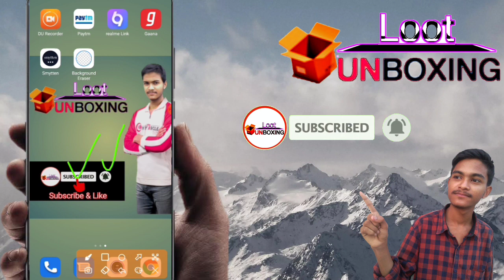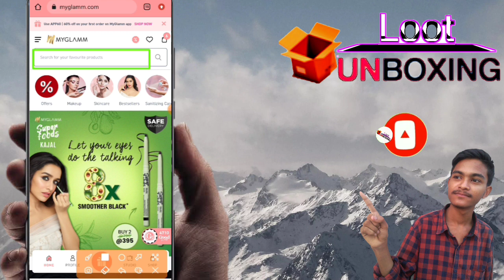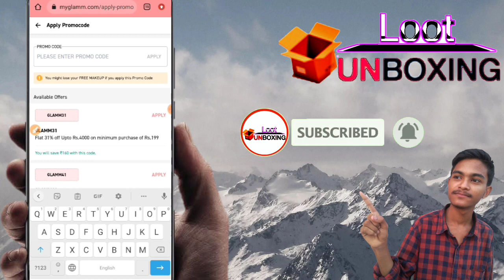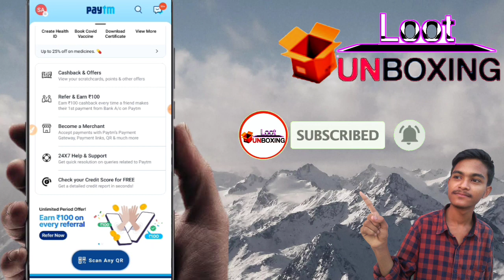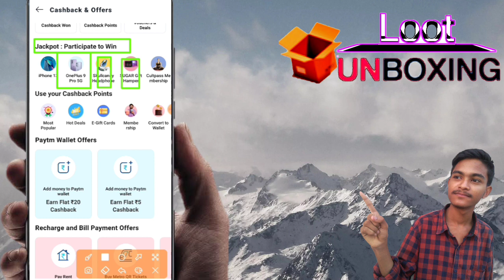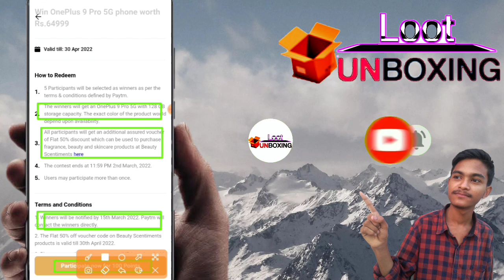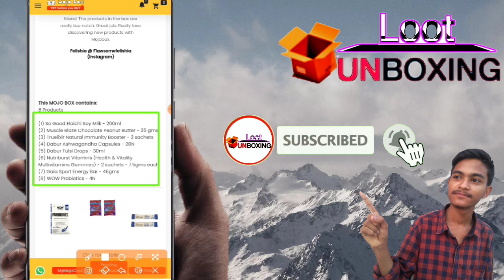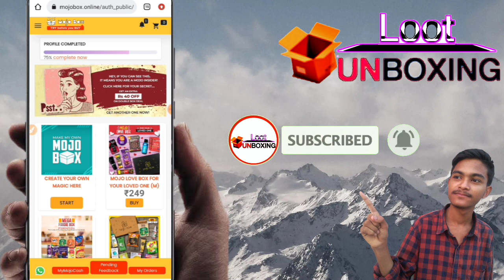New Free Shopping Trick |Big Loot Free Products | New Free Sample Loot | Free One Plus Phone Win ₹0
Code: MGXOSPECIAL

Free online shopping
Free samples
Free product
best app for grocery
Free shopping
best free shopping app
Best app for shopping list
Free sample today
How to get free products from amazon
How to get free products amazon
free shopping
free sample
free products
online shopping offer
today free products online
today offer online
Palm Goodness free shopping tricks
palm goodness free shopping tricks. shopee app New Shopping Offer
Shopee New Free shopping offer
shopee app shopping tricks
Shoppe free shopping offer
Flipkart shopping offer today
shopee haul
Dreampot Kiko live Streads
streads app products
Free products online new
How to do free Shopping today
Free shopping online app
Free food
Free online food
Walk and earn free products
phable app free shopping
Shopee Coins new trick 2022
Shopee free shopping trick today
shopee coin unlimited trick
Shopee 2022 Coins Free products
Shopee loot today
2022 New free shopping app
2022 New app Buyzop
Free shopping today 2022
Free products today
2022 New Free Sample
2022 New earning app
2022 New gift card app
New app free shopping 2022
shopee loot coin
Wmall ₹1 Free Shopping
Shopeees coins loot unboxing
How To Get Free Flipkart
How to get amazon gift card free 2020 in india
how to get free amazon gift cards 2020 how to get amazon gift card free 2020 amazon gift card codes free 2020
how to get free amazon gift card india 2020 flipkart gift card
Flipkart free shopping free shopping
flipkart se free me shopping kaise kare iphone Giveaway free shopping app
flipkart free shopping on flipkart
flipkart big free shopping
how to get free mobile in flipkart 2021
free products
Flipkart trick
Free Product
New Free Shopping
Free Sample
loot unboxing
New 100% Free Shopping Loot Today
Free Products
shopclues unboxing
shopclues
free products
free sample
free sample products today
shopclues loot